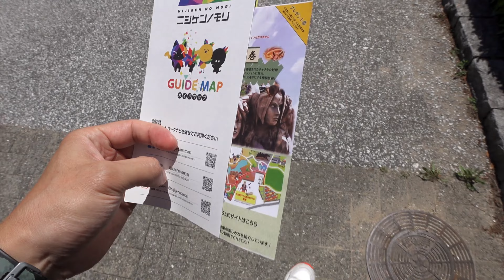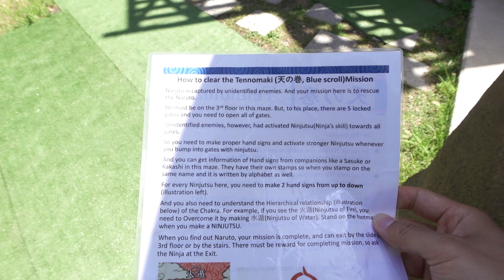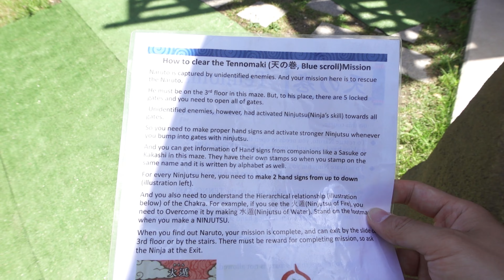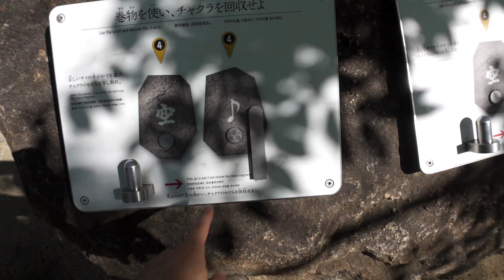I checked out the Naruto theme park at Nijigen no Mori - Awaji Island: Part 1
Who knew Naruto was so big that they'd have a theme park dedicated to the anime/manga. As a fan of the manga I had to check it out. This is pretty far out in the middle of nowhere so it does take quite a while to get there. As a newbie I got lost several times but after going there I realized it's not as bad as it seems.

Check up my instagram: @Brianengdoinghistheng